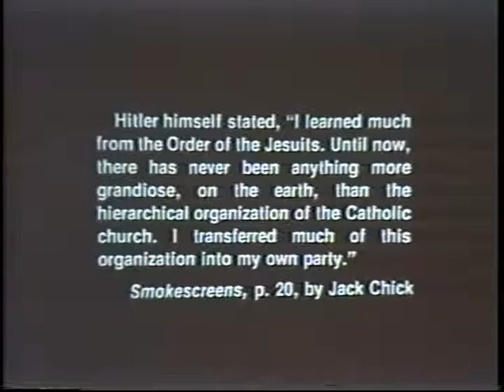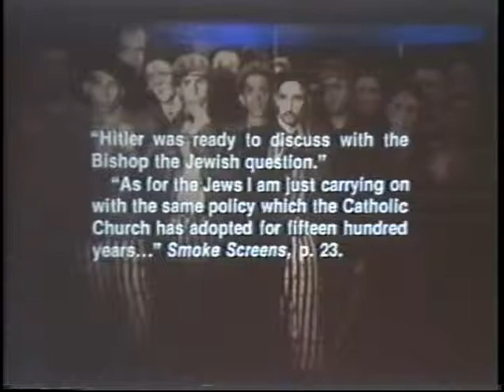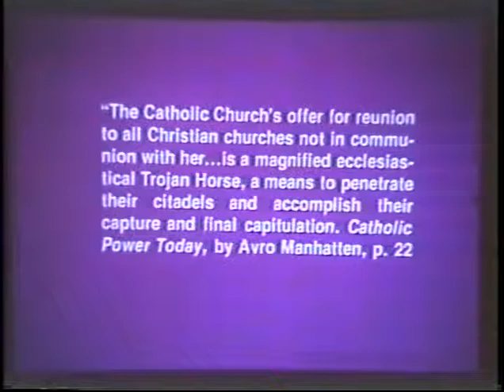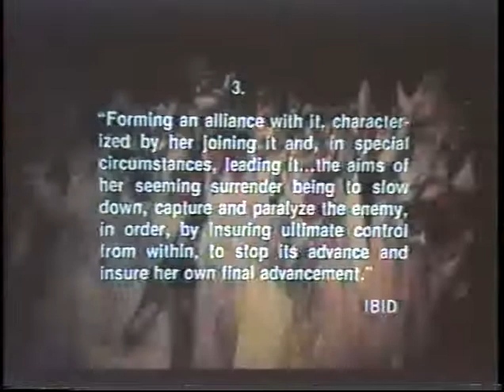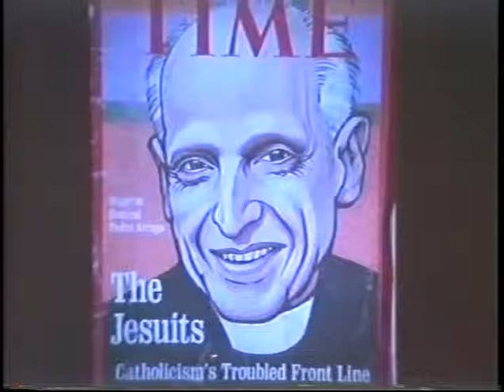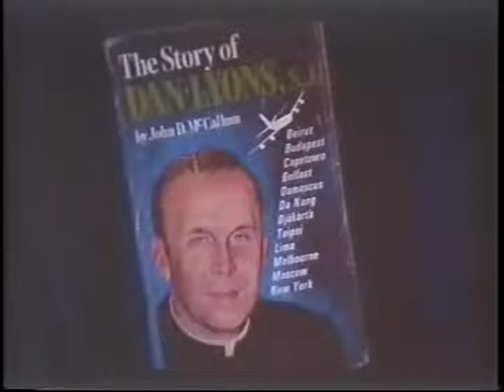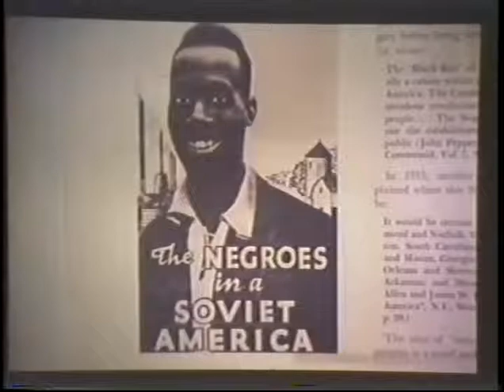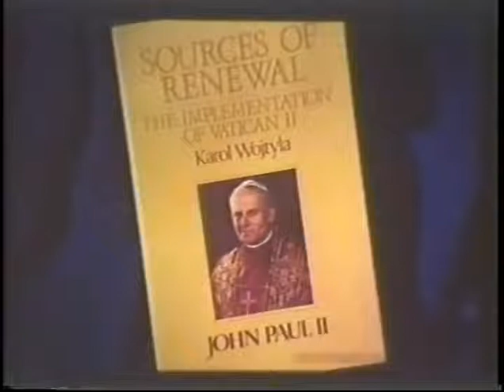Pt 5 The History of the Jesuits